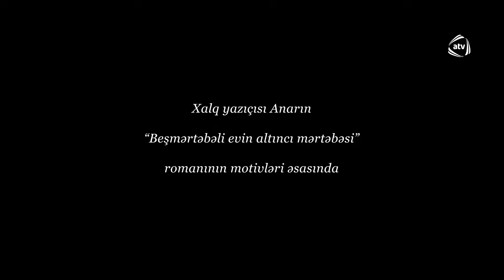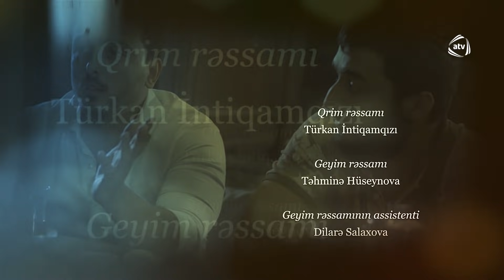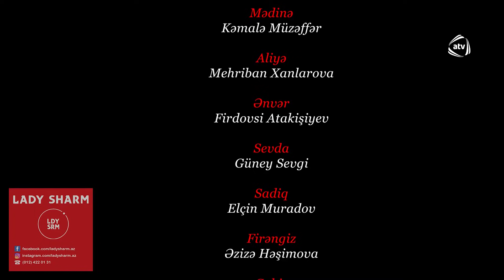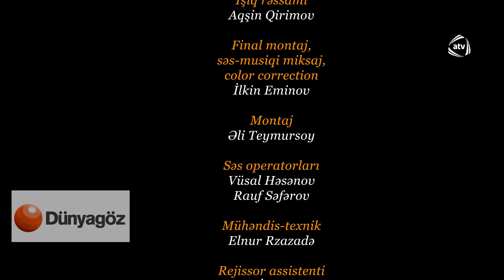Təhminə və Zaur (43-cü bölüm)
Təhminə ve Zaur (43-cü bölüm)